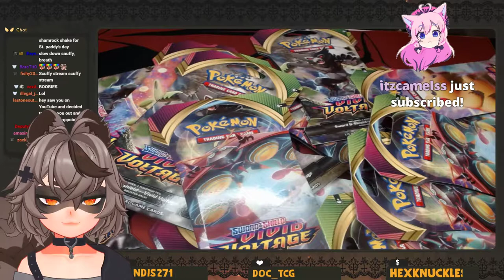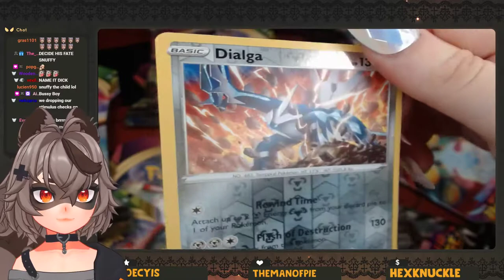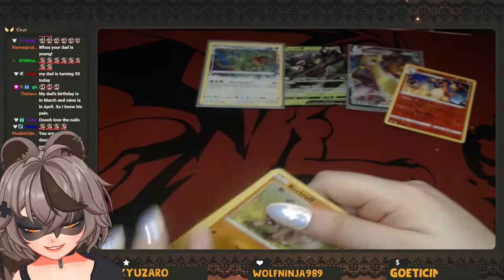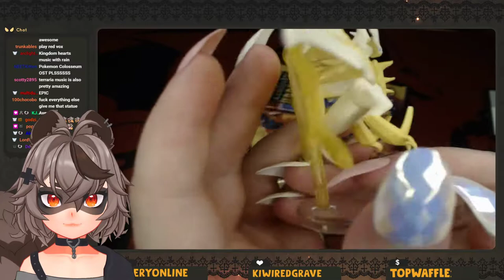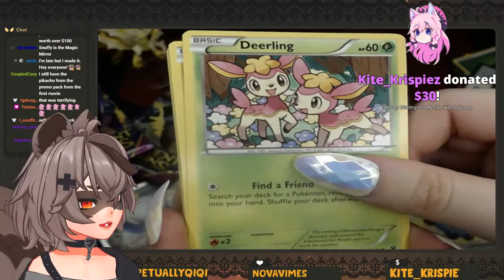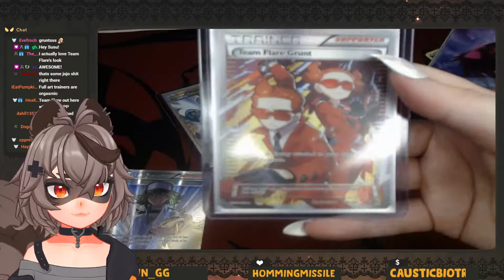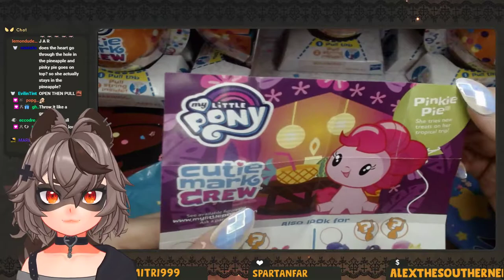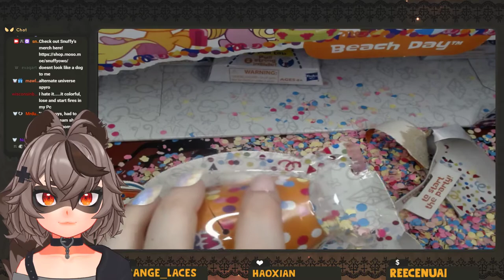100k celebration week mega haul opening !!